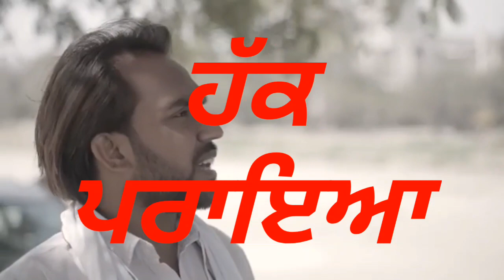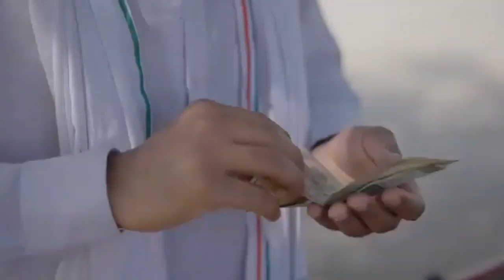ਸਬਜੀਵਾਲੇ ਦੇ ਸਰਦਾਰ ਪੈਸੇ ਲੈ ਕੇ ਚਲਾ ਗਿਆ ਫਿਰ ਕੀ ਹੋਇਆ ਦੇਖ ਲੋ